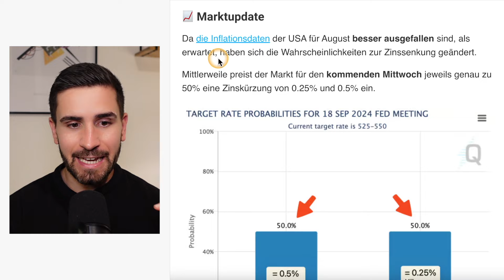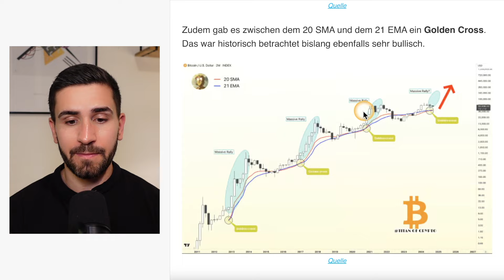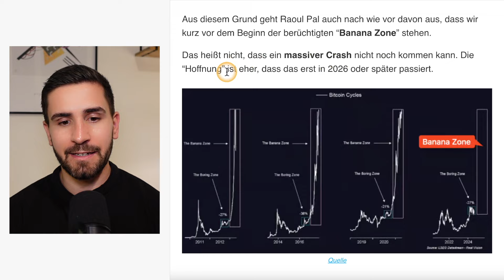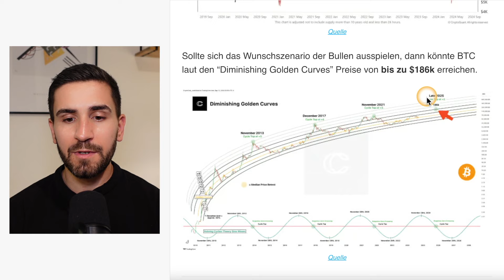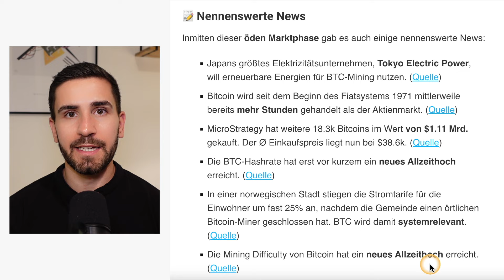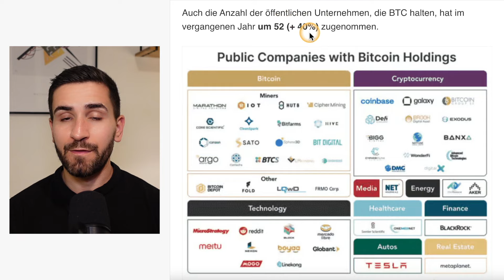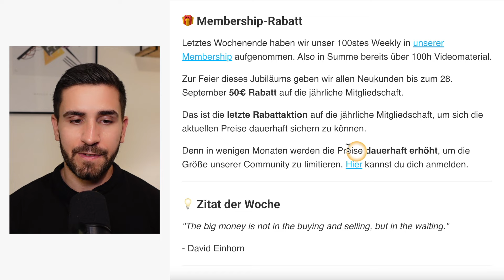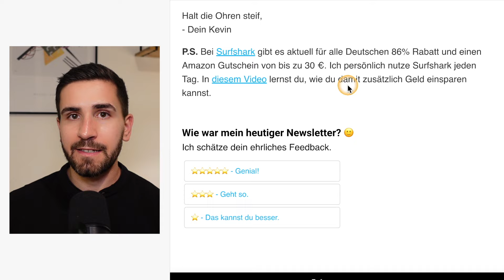Ausbruch steht bevor, Krypto-Adoption + mein Portfolio 🙌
▬▬ MEMBERSHIP 👑

Die Mitgliedschaft beinhaltet:
✅ Exklusive Strategien (🔥)
✅ Wöchentliche Markt-Updates
✅ Wöchentliche Strategie-Diskussionen
✅ Monatliche Live-Meetings
✅ Exklusive Community

▬▬ VIDEOKURS 📹

▬▬ NEWSLETTER 🔔

Dort erhältst du:
✅ DeFi-Strategien
✅ Markteinschätzungen
✅ Portfolio-Updates

▬▬ KRYPTO TOOLS 🛠️

Dort erfährst du über:
✅ Beste Krypto-Exchange

▬▬ ÜBER MICH 🤓

Auf diesem Kanal lernst du über:
✅ Cashflow-Strategien
✅ DeFi Protokolle

▬▬ MUSIK 🎵

Timestamps:
0:00 Überblick
0:29 Marktupdate
4:36 Nennenswerte News
6:18 Membership-Rabatt
7:07 Exklusives
7:34 Empfehlung